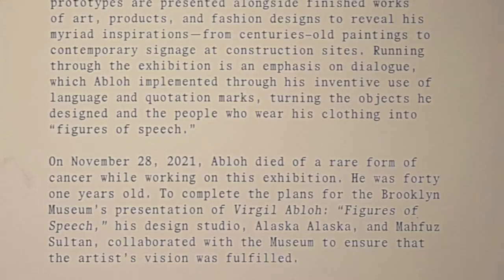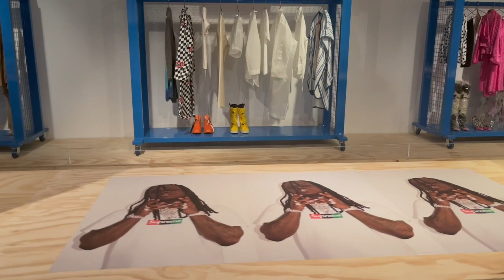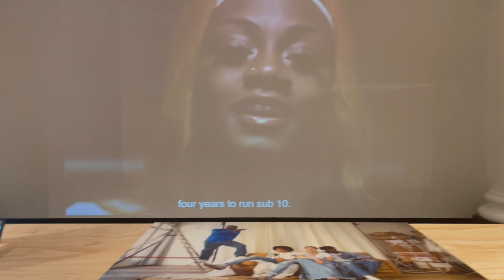Virgil Abloh: “Figures of Speech” | Exhibition Tour | Brooklyn Museum (September 2022)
In this video, we visit a new exhibition at the Brooklyn Museum - Virgil Abloh: “Figures of Speech,” developed by the Museum of Contemporary Art Chicago. This is the first museum show devoted to Abloh’s work and spans two decades of his practice, including collaborations with artist Takashi Murakami, musician Kanye West, and architect Rem Koolhaas, among others; material from his fashion label Off-White; and items from Louis Vuitton, where he served as the first Black menswear artistic director.